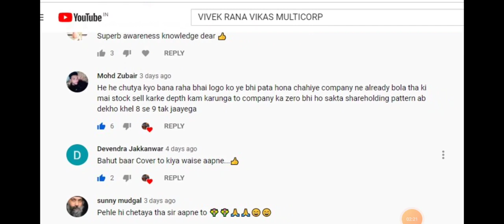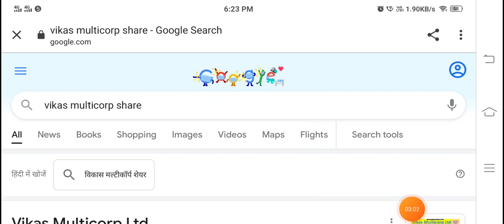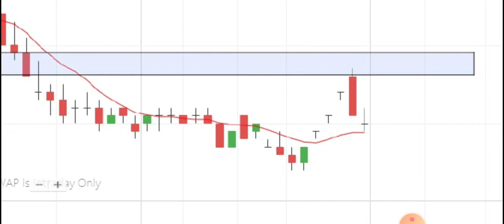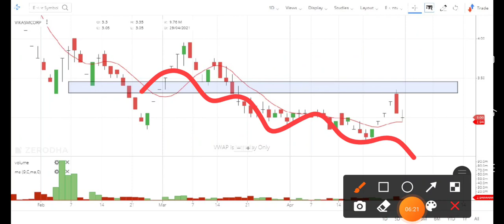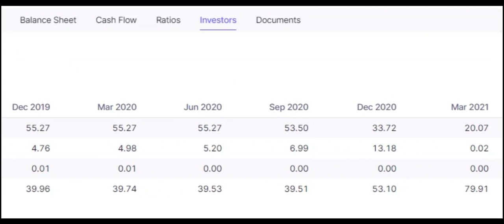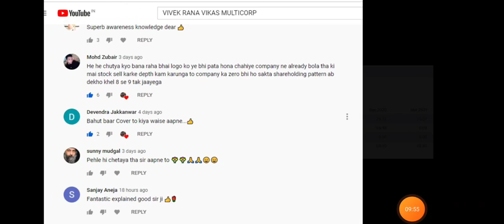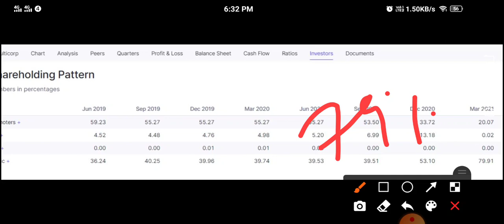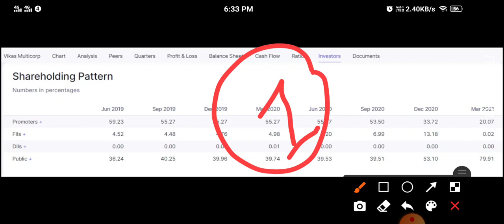VIKAS MULTICORP Ltd SHARE - VIKASMCORP SHARE PRICE TODAY - VIKAS MULTICORP LATEST NEWS | PENNY SHARE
dosto aaj baat karunga vikas multicorp ltd share ke bare me jaise apko maine bhut clear bola tha aap stock se exit ho jay otherwise bhut bhura faisoge in vikas multicorp stock me. dosto aap dek sakte ho stock 3.35 ka high test karne ke baad niche gir gaya. abhi bhi moka ha vikas multicorp se exit karne baad phir kabhi moka nhi milega.

vikas multicorp latest news: promoter lagater apni holding sell kar rhe vikas multicorp se yahi latest news hai viaks multicorp share me.

Center Of Video:
• penny shares 2021 , penny shares 2021,
• vikas multicorp share price ,
• vikas multicorp share news,
• vikas multicorp share review,
• vikas multicorp share target,
• vikas multicorp share analysis